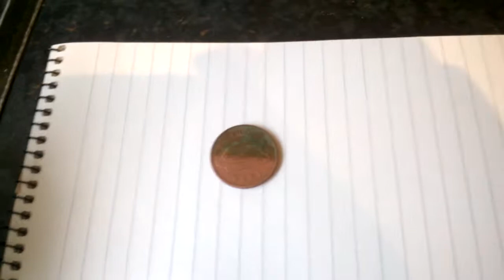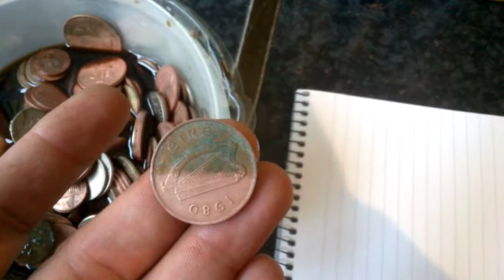Dicas de como Limpar Moedas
pequena demostrcao de como limpar moedas com vinagre e sal de cozinha